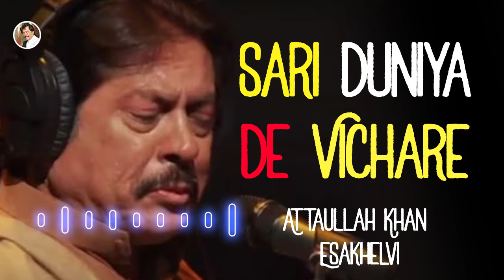Sari Duniya De Vichare | Attaullah Khan Esakhelvi